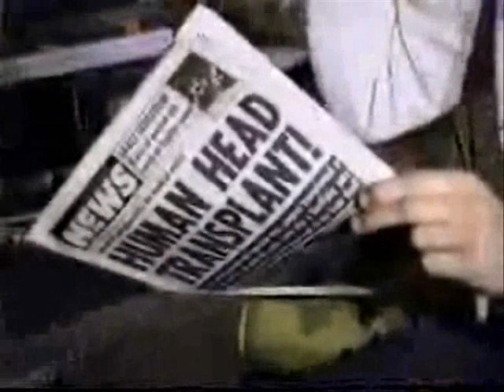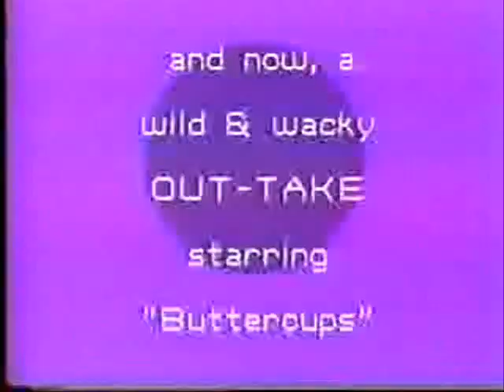My Mother The Cornflakes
"I LIKE FOOTBALL!" is a classic line from a little gem from a bygone era - a rare,  sitcom "teaser" from this long-forgotten bit of television history.

Includes an outtake deemed too "racy" for the times.

Starring:
*Lord Buttfordshire as "Bro".
*The Thing at the End of the Ham as "Sis".
and
*Bildor "Lucky Toes" Frawley as the Weevil.

*Produced by The Living Meats.
*Directed by Hugh Jasortmente.
*Camera by Marc Friend.
*Theme song by The Bledinu.
*Thanks to Tim for some of the sound effects.
*Graphics by The Human Earwig.
*Cornflakes wrangling by Wild Willy's Breakfast Food Handlers.
*Hat by Hats for the Tender.
*Wig by Gramma Betty.
*Bald-head waxed by Ubaldo Balderrama.

No cornflakes were injured during the making of this film, because, being cornflakes, they're way dead already. But, just to be sure, we only used cornflakes that were way past their expiration date.

No bald-headed football-lovin' galoots were injured during the making of this film, although we did try pretty hard.

(Listen closely and you'll hear "Sis" (aka "Buttercups" say "Quit eating my mother!")